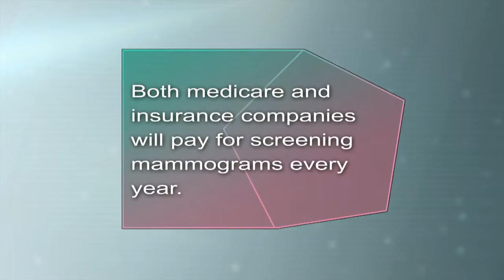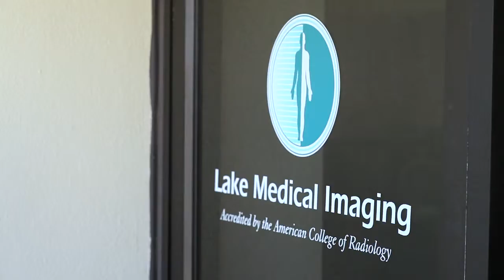Lake Medical Imaging: Dr. Cathrine Keller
Dr Cathrine Keller of Lake Medical Imaging explains the critical importance of early detection of breast cancer through recommended mammograms.